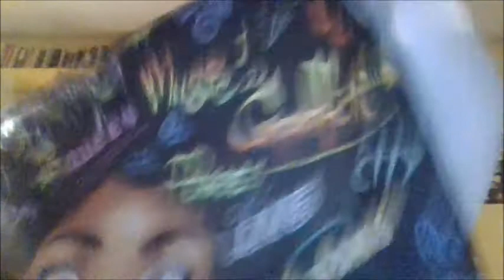Donia The DIY & Review Queen. My Thursday Review on My Products.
Movie By Paranormal Hood
Episodes
Books:
Pouring A Floor
Herbal E-Books
The Herbal Survival Guidebook Kindle Edition

Donia Gonzales-Copeland
POB 371
Delaware City, DE 19706

 Mail to:
Donia Gonzales-Copeland
POB 371
Delaware City, Delaware 19706